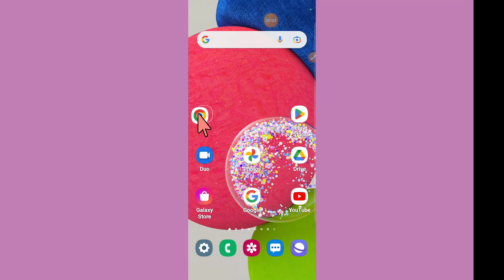Galaxy M13 Speaker Not Working & Sound Problem Fixed